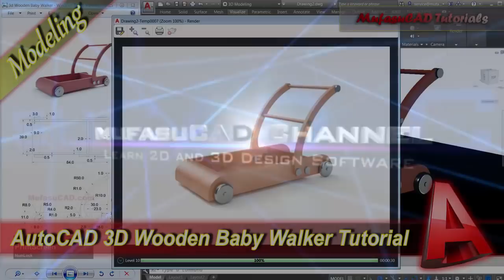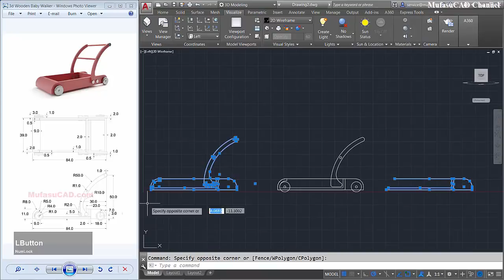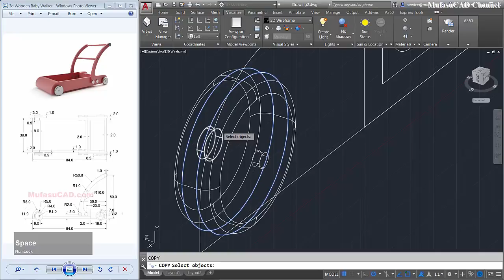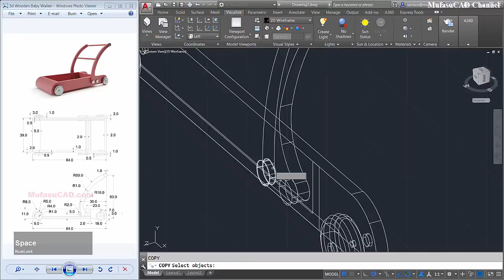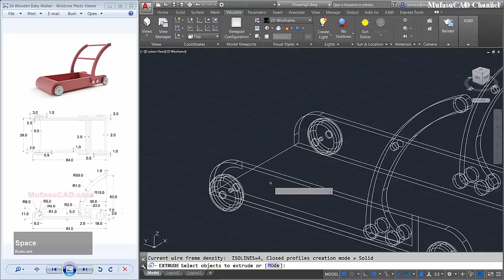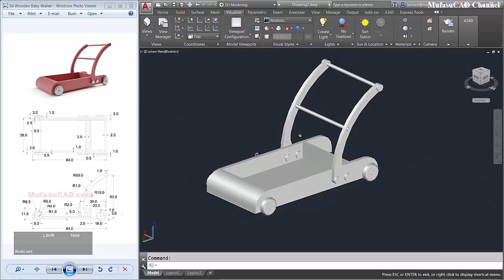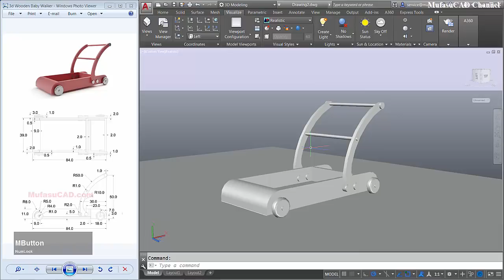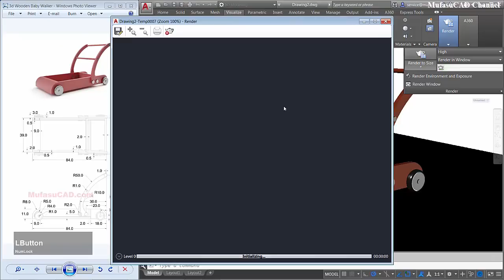Autocad Design 3D Wooden Baby Walker Modeling Tutorial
Learn Autodesk Autocad 3d modeling tutorial how to make wooden baby walker with our drawing practice exercise for beginner at basic level, check it out!!!